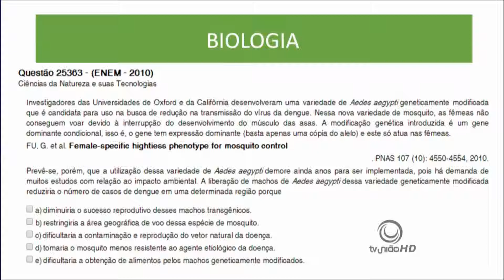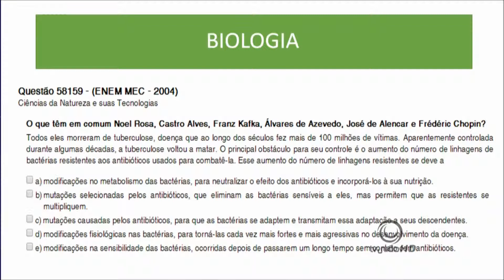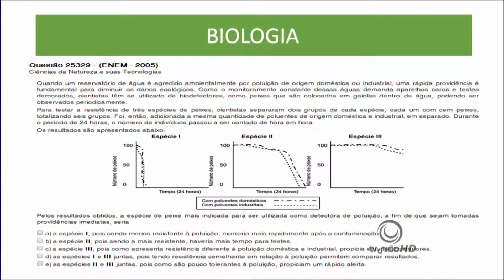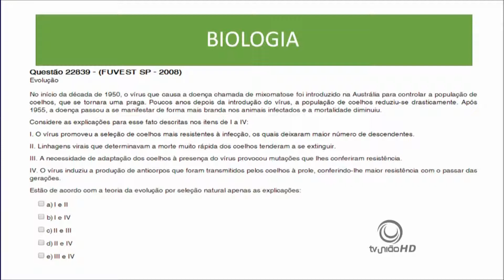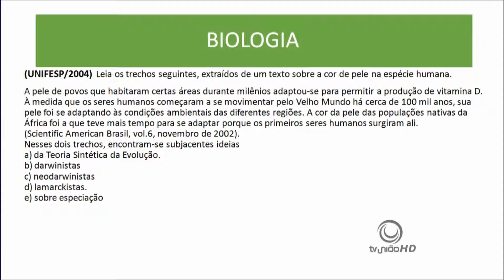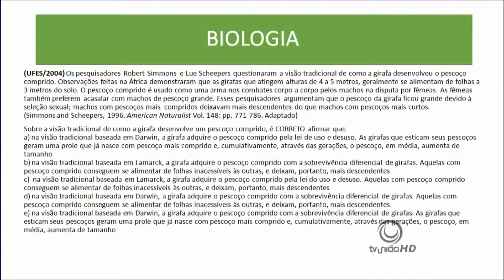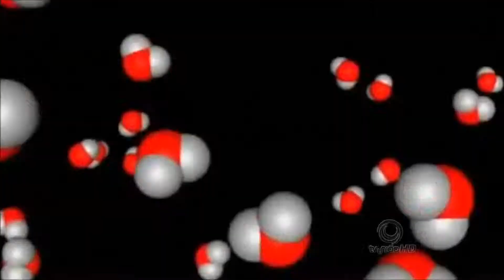BIOLOGIA parte2 Imunologia, Seleção Natural, Evolução Prof Jackson Magão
BIOLOGIA - parte2 - Imunologia, Seleção Natural, Evolução   Prof. Jackson Magão - Prof. Luis Carlos